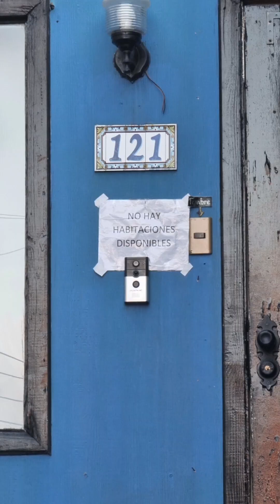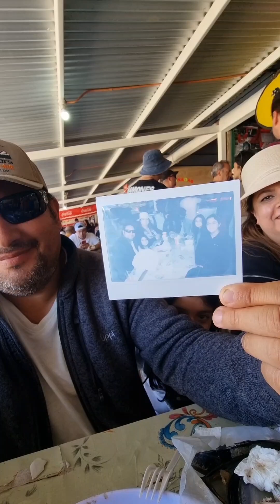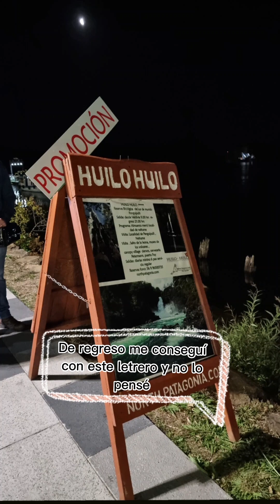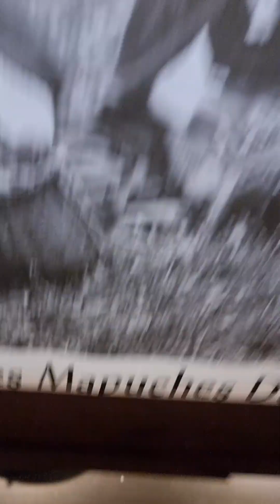Valdivia y sus alrededores